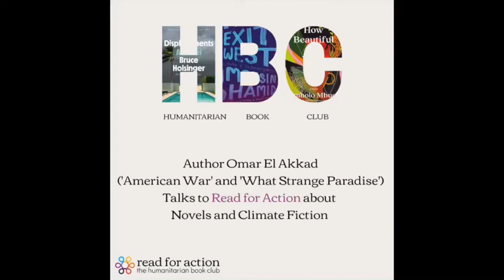Read for Action - Omar El Akkad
A conversation between the Humanitarian Book Club and Omar El Akkad.